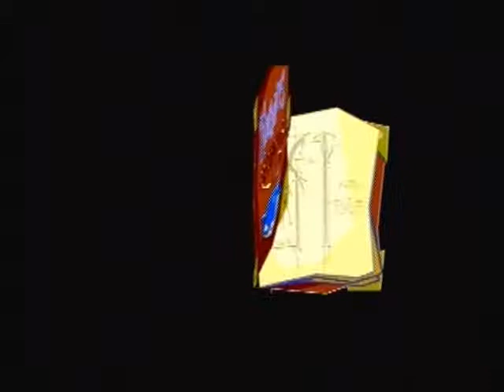Heroes Play Sly Cooper: Pt. 1 - "Bentley Cosby"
Our Heroes don their bandit masks and dive into Sly Cooper, a game full of Bill Cosby turtles and comical furries.